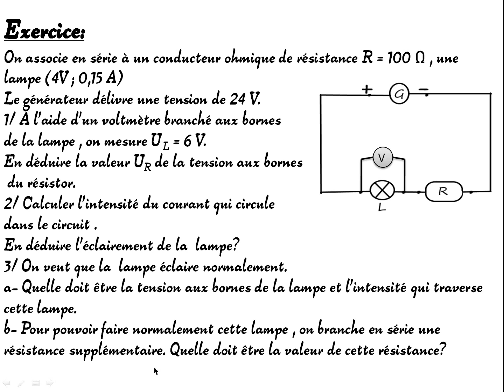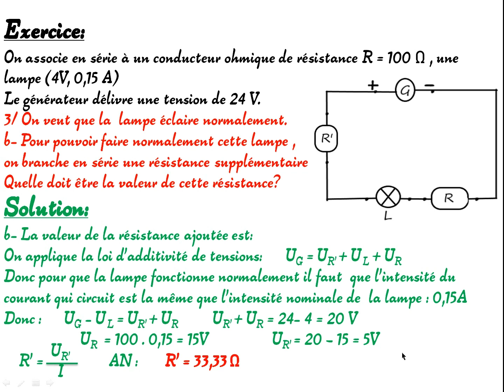Application de la loi d'Ohm-loi d'additivité de tensions? (Examen Normalisé.3AC)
Explication de l'application de lois(d'Ohm-Additivité de tension).Preparation de l'examen de normalisé de fin de l'année collège.